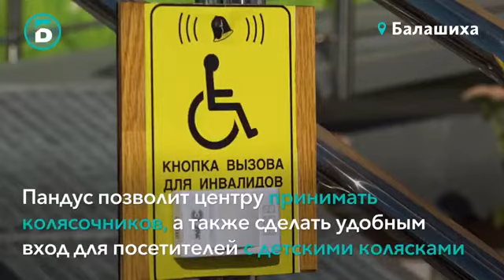Пандус в Рассвет